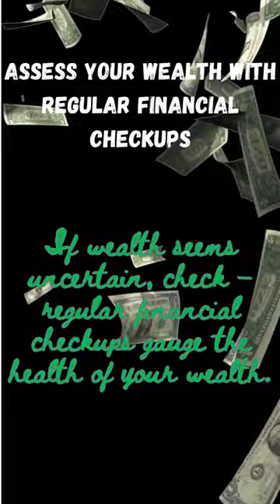Financial Checkup: Your Wealth Barometer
Learn the importance of regular financial checkups as a tool to assess and maintain the health of your wealth, ensuring long-term financial stability and success.